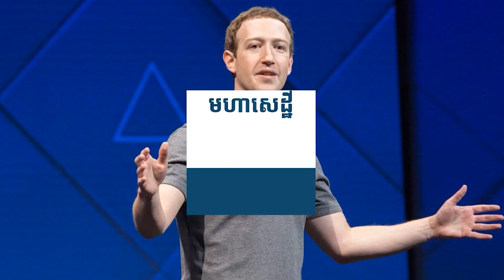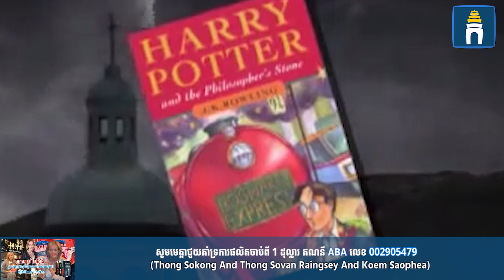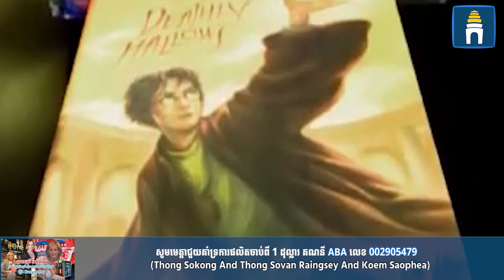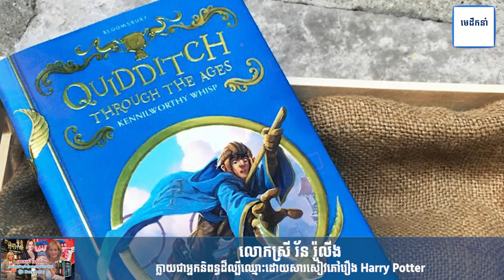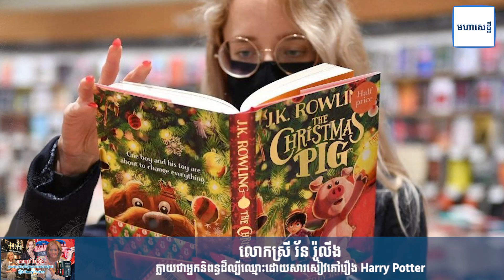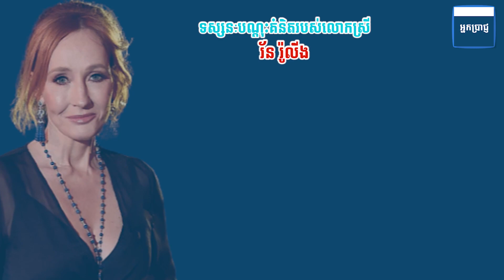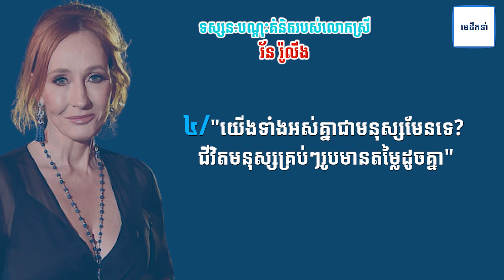លោកស្រី រ័ន រ៉ូលីង (Joanne Rowling) ក្លាយជាអ្នកនិពន្ធដ៏ល្បីឈ្មោះដោយសារសៀវភៅរឿង Harry Potter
លោកស្រី រ័ន រ៉ូលីង (Joanne Rowling) ដែលមានឈ្មោះស្លាបប៉ាកាថា ជេ.ខេ រ៉ូលីង (J.K Rowling) ជាអ្នកនិពន្ធសៀវភៅរឿង Harry Potter។